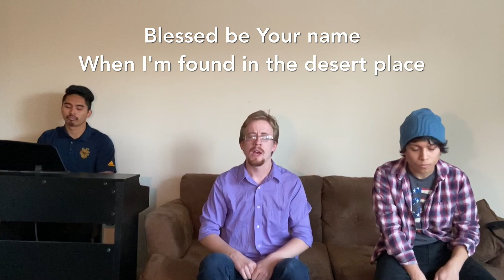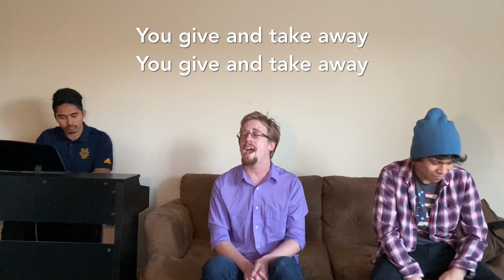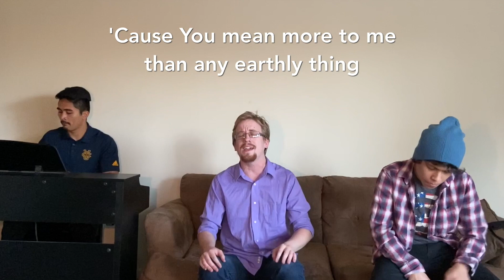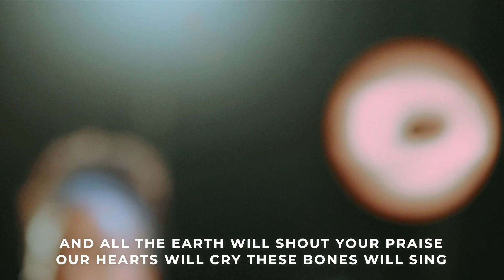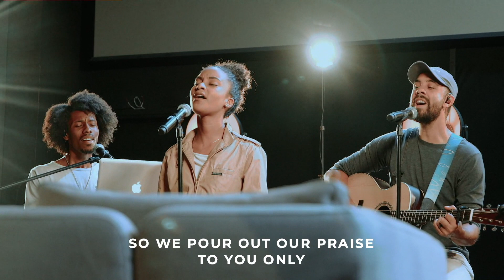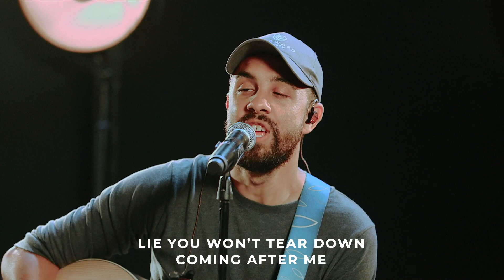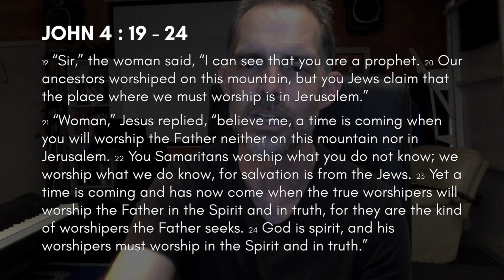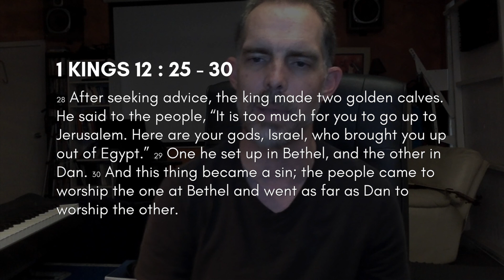OC Worship Night, 4-24-20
Welcome to our OC Church of Christ Worship Night broadcast for Friday, April 24, 2020!